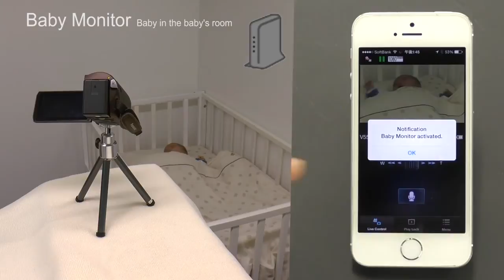Baby Monitor | Panasonic Camcorder W850/V750/V550/V250 Series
Using Wi-Fi, you can monitor the baby in separate room with a smartphone or tablet. The Push Notification function alerts the smartphone or tablet if a voice sensor detects the baby waking up and crying, and you can even speak to the baby over the monitor.